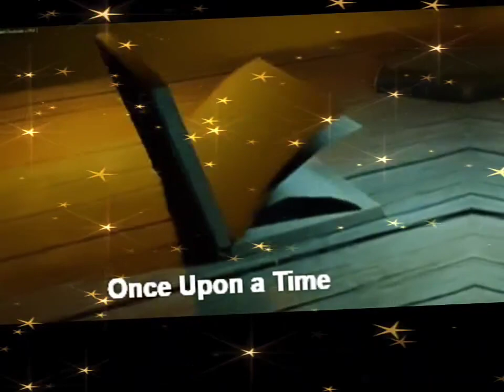Reema_International_School Grade 2 Story Telling Time.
In children, storytelling provides many psychological and educational benefits, such as enhanced imagination to help visualize spoken words, improved vocabulary, and more refined communicational skills.
English Department
Grade 2  Story Telling Time.